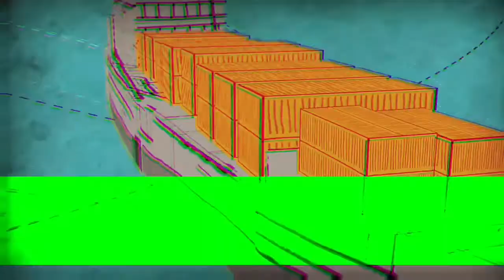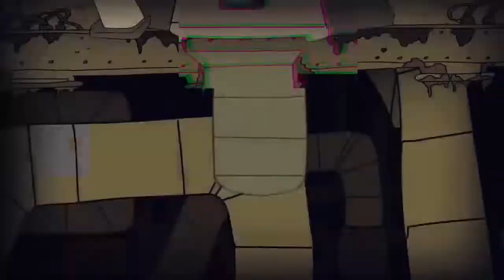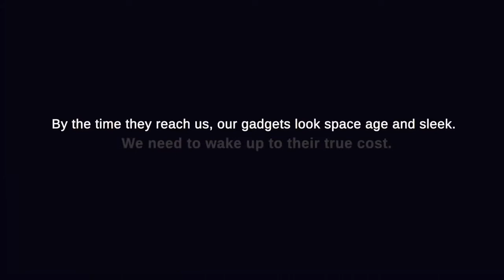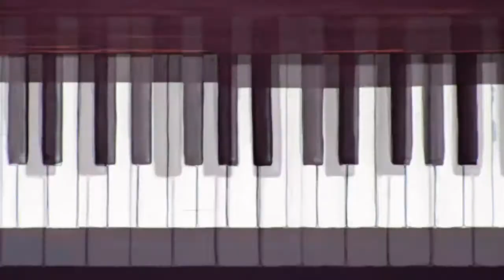Избавление от страха смерит. Символическая смерть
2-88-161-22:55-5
Большинство людей настолько бояться смерти, что не могут из-за этого страха полноценно жить. Иногда мы отказываемся от каких-то поступков , которые могли бы сделать нашу жизнь намного ярче, богаче, радостнее, полноценнее, только потому, что боимся риска, и прежде всего—риска для жизни.

Причём часто эти поступки только кажутся нам рискованными, а на самом деле не таят никакой опасности. Но призрак смерти мерещится нам повсюду, хотя чаще всего мы этого не осознаём. Есть даже люди , которые заявляют , что они не боятся смерти, но это не более чем самообман—если только они не прошли осознанно через этот страх и не приняли смерть как неизбежность, от которой невозможно спрятаться, о которой невозможно забыть.

Для болшенства людей смерть—это что-то неясное и далёкое, что-то, что еще неизвестно когда будет, а потому им кажется , что они её не боятся. В. же рассматривает смерть как что-то, что всегда рядом. И вместе с тем не боится её. ПОтому что именно это близкое присутствие смерти даёт ему дополнительные силы для жизни., для действия, для безотлагательного принятия решений.
Он видит смерть рядом—но не пугается её присутствия, а принимает его как вызов для себя—вызов, заставляющий его жить еще интереснее.
Чтобы избавиться от страха смерти, а вместо этого принять ее как вызов и сделать действующей силой в своей жизни , в магической традиции Х. есть ритуал захоранения в..

Это не что иное как символическая смерть, когда живого человека закапывают в землю или даже кладут в некое подобие гроба, оставляя лишь отверстия для дыхания, и оставляют там на какое-то время. В замкнутом пространстве , в полном одиночестве, в непроницаемой темноте, в тишине, в неподвижности, как будто жизн7ь и правда остановилась , а внешний мир перестал существовать.

В принципе, выбраться из такого "захоронения" человек мог и самостоятельно, если становилось невмоготу. НО это означало, что в. не прошел испытания, и ему предстоит начать заново долгий путь к силе, знанию и к самому себе.\

Х. называет идею смерти единственным, что способно закалить наш дух. ТОлько осознание и принятие смерти даёт нам силу выдержать вся тяготы жизни, всю её боль и страдания. Тот, кто прошёл через смерть, пусть даже—через символическую, но принятую как реальную, навсегда становится бесстрашным. И никакие невзгоды над ним уже не властны—потому что если ты принял главную "невзгоду", смерть, всё остальное кажется ничем не значащими мелочами.
ЧТобы пройти через символическую смерть, не обязательно закапывать себя в землю. Более того—категорически не рекомендуется делать это в одиночку или в компании неподготовленных людей. Это просто опасно и неразумно—а в., хоть и не боится ничего, всё же никогда не пойдет на глупый неоправданный риск. В. и маги традиции Х. точно знали, как правильно устроить "захоронение", чтобы "захороненный" не задохнулся., чтобы его не засыпало землёй, чтобы земля не забила глаза, нос и рот, чтобы он не погиб там от переохлаждения, жажды или голода. Без таких знаний, проверенных опытом многих покалений, подобная практика является по меньшей мере безрассудством.
Символическая смерть исключает какую бы то ни было угрозу жизни, какой бы то ни было ущерб для человека , для его физического тела. Речь идет о духовном преображении, о внутренних переживаниях умирания—и воскрешения, а никак не о реально опасных для жизни ситуациях.
Существует множество безопасных способов получить этот опыт. Самый простой, но при этом действительный—включить в работу воображение. Вы можете просто представить себе , что вас нет. Вы растворились в пространстве, не существуете.

Не нужно представлять себе картины собственного умирания,. Просто представьте , что было бы, если бы жизнь уже кончилась, и не существовало больше ни окружающего мира, ни вас.

Если вам удастся представить это себе хоть на одну секунду—ваше "воскрешение" поистине наполнит вас счастьем, и вы уже не будете относиться к жизни так бесконечно, как прежде.

Обратите внимание: люди, которые уже были на грани жизни и смерти, как правило , не нуждаются в этой практике.

Сама судьба привела их через этот опыт, который всегда не случаен: он необходим именно тогда, когда нет другого способа привести человека к новому восприятию жизни и к тому пути , на который направляет его Сила.